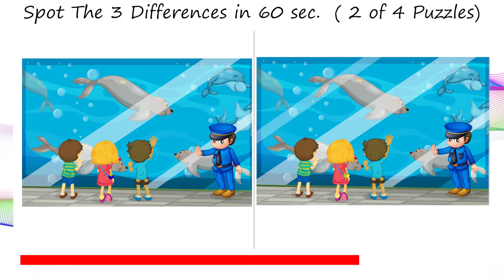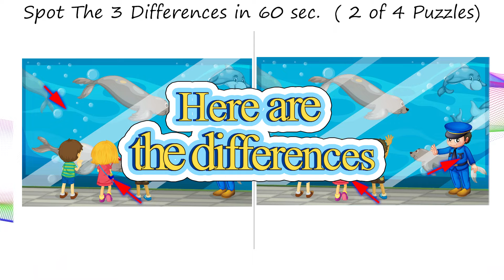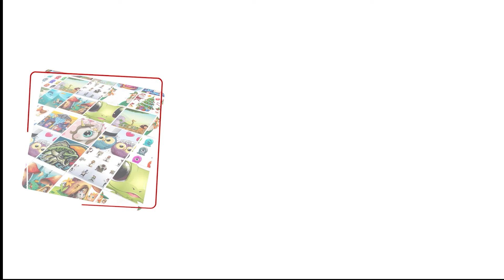Spot The Differences Game - V-140 - Spot 3 differences between two pictures